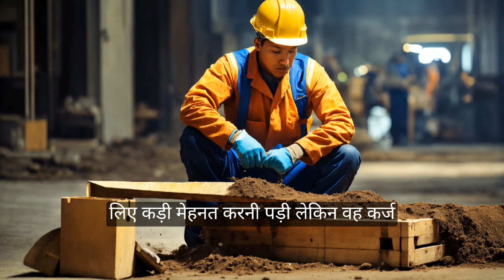धैर्य रखकर मेहनत करो सफलता निश्चितरूप से मिलेगी - Inspirational Story For Success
About video - We present the video titled "धैर्य रखकर मेहनत करो, सफलता निश्चितरूप से मिलेगी | Inspirational Story For Success"

Your Queries -
धैर्य रखकर मेहनत करो
सफलता निश्चितरूप से मिलेगी
Inspirational Story For Success
Hindi story
Hindi short story
story video
hindi kahani
hindi me motivational kahani
inspirational story in hindi
motivational video in hindi for success
bachcho ke liye kahani
hindi video for success
video for success
motivational
motivation
great folk
story
motivational quotes
motivational lines,